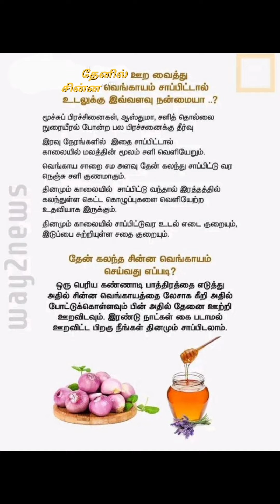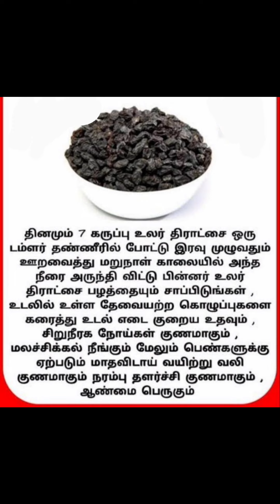# மருத்துவக் குறிப்பு/Health tips/Useful tips/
# மருத்துவக் குறிப்பு
Useful tips
Health tips